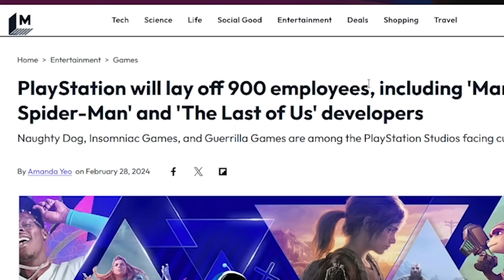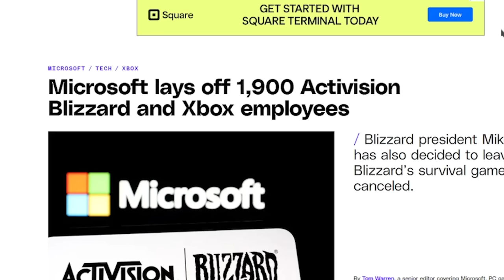The Video Game Crash of 2024...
Hello guys and gals, it's me Mutahar again! This time we take a look at what appears to be constant layoffs after layoffs in an industry we're all passionate about. Is the market about to crash like it did during the 80s? Let's find out!